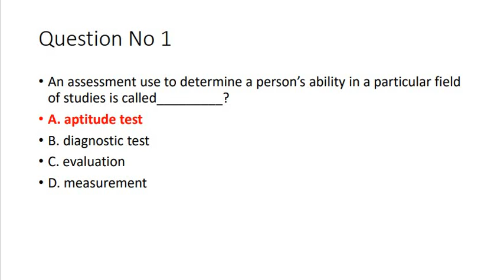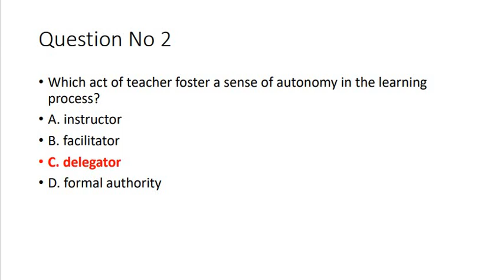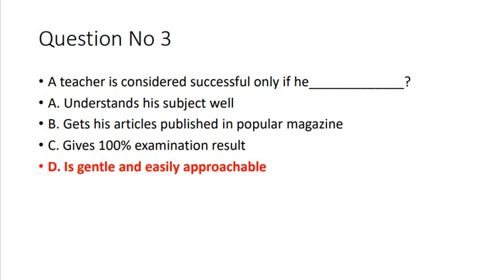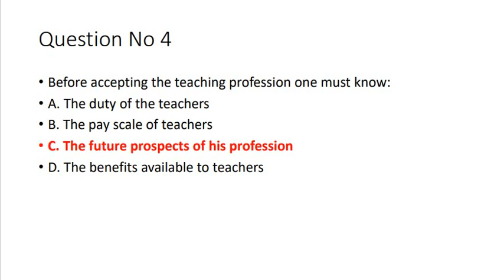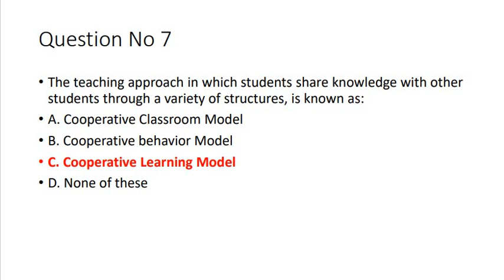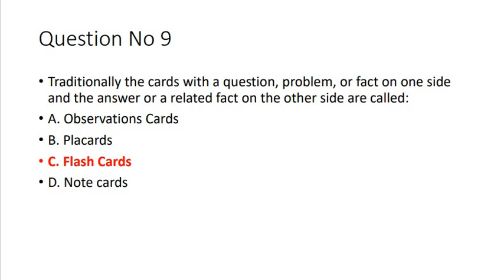Pedagogy MCQs Preparation/Pedagogy mcqs for ASDEO/DDEO/SS/SST/KP ESED Test Preparation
In this video we have discussed some questions about pedagogy for the test of different posts of educational posts ESED.